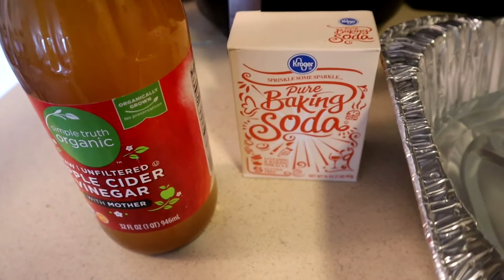ACV & BAKING SODA LOC DETOX + RETWIST | WASH DAY W/ HUBBY *ASMR SOUNDS*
Hey MilleyRocks,
Today I did hubby's hair vlog style and also tried the apple cider and baking soda detox. I am not a professional but occasionally he has me retwist his locs. It took me a total of 3 hours to do his hair. If you have any questions, let me know!

-Hair stimulating oil
Magic Grooming Line
-Exfoliating scrub
-3-in-1 wash
-Beard butter